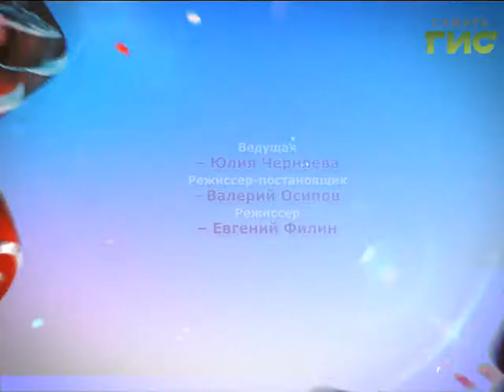Я знаю, что мне повезет! (23.03.2017)